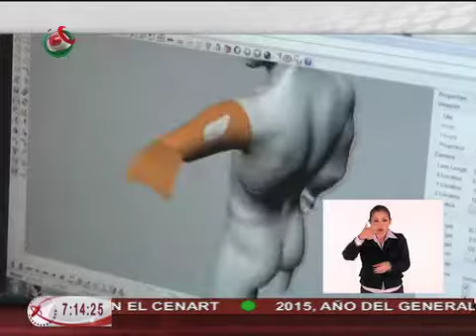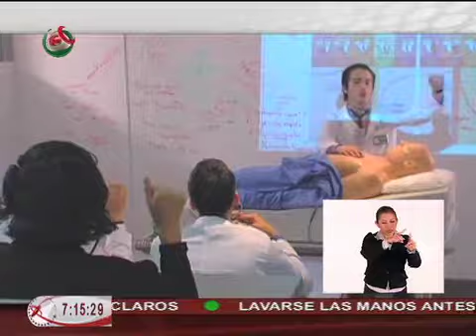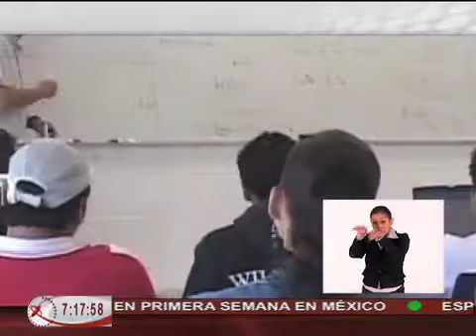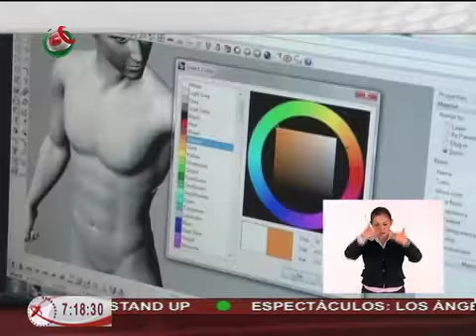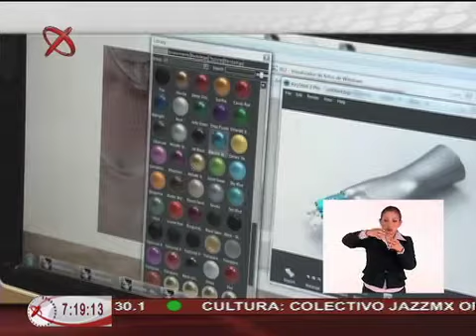06/04/12 Orientación vocacional - Ingeniería en sistemas biomédicos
Orientación Vocacional Ingeniería en Sistemas Biomédicos
Cada semana México al Día, tiene un espacio dedicado a la Orientación Vacacional.